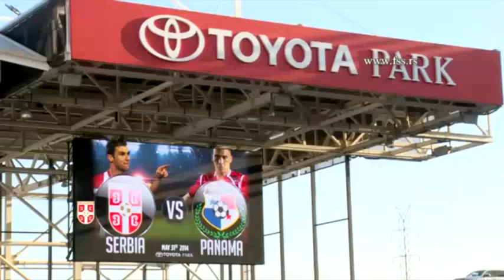Aquí verás el resumen del Panamá 1 Serbia 1 cortesía de la federación Serbia de fútbol